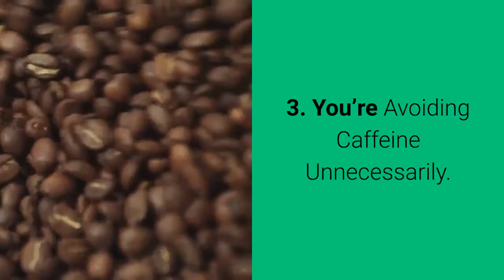16 Ways You’re Drinking Water Wrong - Tips for Starting a Healthy Lifestyle!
16 Ways You’re Drinking Water Wrong

1. You Discount the Water Content of Solid Foods
2. You’re Drinking More Water Than You Need
3. You’re Avoiding Caffeine Unnecessarily
4. You Leave A Glass on Your Night Stand
5. You’re Still Drinking Water Out of Plastic Bottles
6. You’re Not Pairing Water with Lemon
7. You Forget to Grab A Glass Upon Waking
8. You Don’t Down One Between Alcoholic Drinks
9. You Don’t Realize Your Body Wants Water—Not Food
10. You Don’t Steep it With Green Tea
11. Or You Do Drink It With Tea… But It’s Bottled
12. You Only Drink It Ice-Cold
13. You’re Fooled By ‘Healthy’ Bottled Waters
14. You Add Artificial Flavorings
15. You Don’t Drink it When You’re Tired
16. You’re Not Drinking Enough
16-ways-youre-drinking-water-wrong